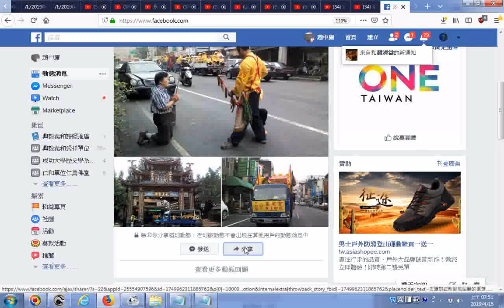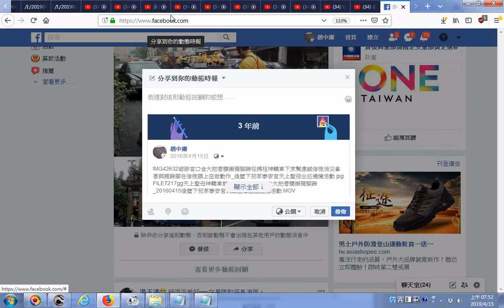20160415台南後壁下茄苳泰安宮媽祖與旌忠廟岳府元帥與眾神尊出巡繞境到達白河市區有虔誠老婦女拿香跪地迎接神轎陣頭感動破辟官下車前來幫忙消災保平安然後也對我